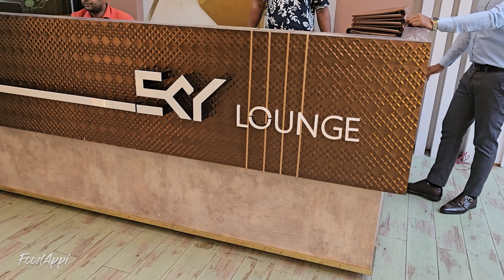এটাই কি ঢাকার সবথেকে সুন্দর রেষ্টুরেন্ট? | The Most Beautiful Restaurant in Dhaka | FoodAppi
আমার ভ্লগিং দেখে আমি কাউকে কোন কিছু খেতে বা কোন রেষ্টুরেন্টে যেতে বাধ্য করিনা।
আমি নিজেই আগে ভ্লগ করে এসেছি এমন রেষ্টুরেন্টে ইদানিং খেতে গিয়ে বাজে অভিজ্ঞতা নিয়ে এসেছি। অনেক রেষ্টুরেন্ট একটু নামি-দামি হয়ে গেলে হয় তারা খাবারের মান, সার্ভিস খারাপ করে ফেলে না হয় তাদের শেফকে অন্য কেউ হায়ার করে নিয়ে যায়। আমি একটা ভ্লগ করে এসেছি তার অর্থ এই না যে সারাজীবন ঐ রেষ্টুরেন্টের খাবারের মান আর সার্ভিস এর গ্যারান্টি দিচ্ছি। আমি শুধুমাত্র কোথায় কোন খাবার কিভাবে দিচ্ছে আর তা আমার কাছে ব্যক্তিগত ভাবে কেমন লেগেছে তা নিয়ে ভিডিও করছি।
আপনারা কোথায় যাবেন বা যাবেন না সেটা অবশ্যই আপনার বুঝ বুদ্ধি দিয়ে বিচার করেই যাবেন। খাবার বা সার্ভিস খারাপ হলে তার দায়ভার আমার না।
কোথাও গিয়ে খাবার খেয়ে ভাল না লাগলে প্রতিবাদ করুন, করতে হবে।